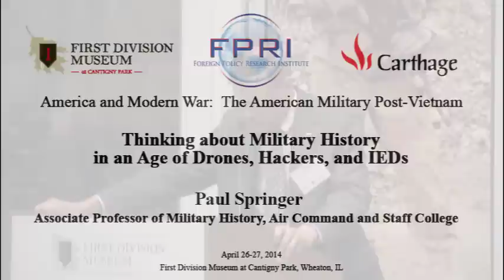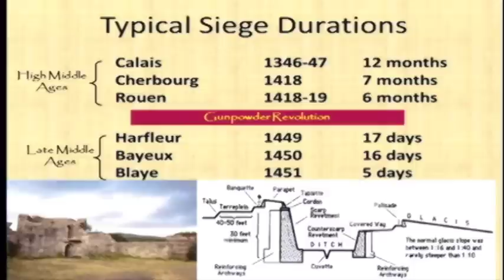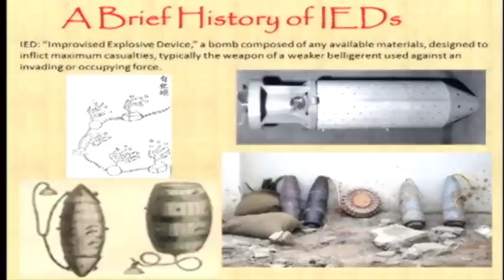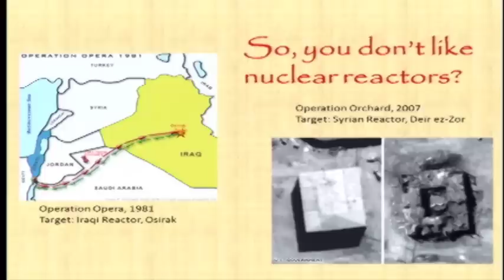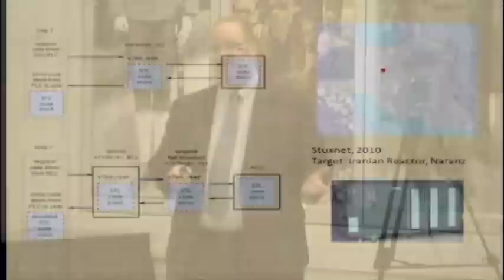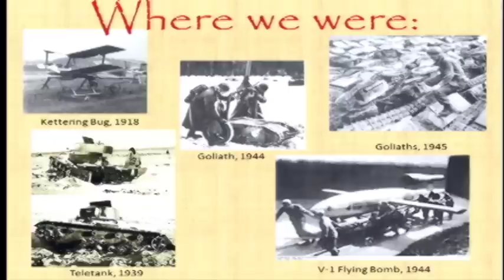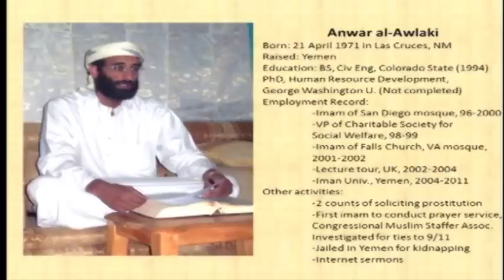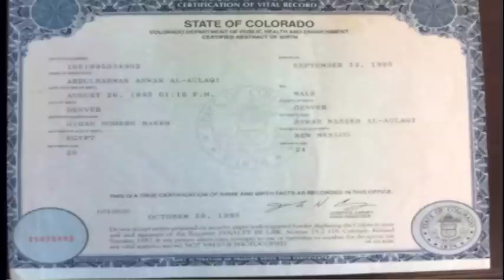Thinking about Military History in an Age of Drones, Hackers, and IEDs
This lecture by Paul Springer was part of America and Modern War: The American Military Post-Vietnam - A Butcher History Institute for Teachers sponsored by the Foreign Policy Research Institute, the First Division Museum at Cantigny, and Carthage College of Kenosha, Wisconsin. For more information about this and other History Institute Weekends, please